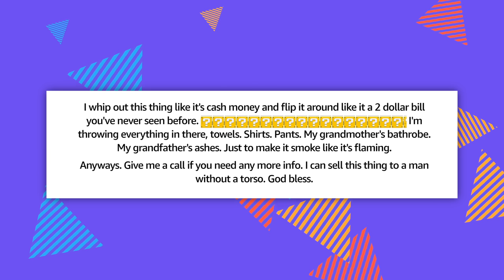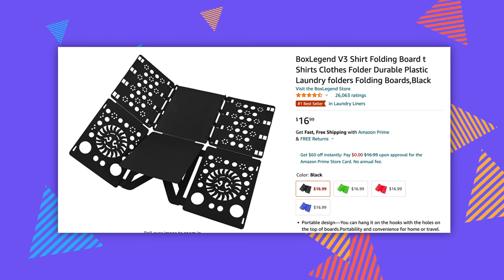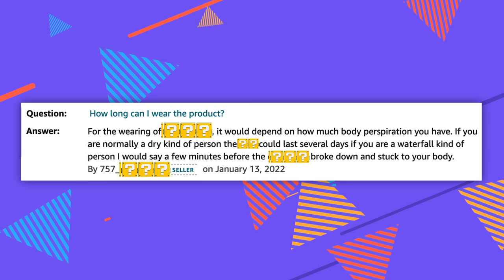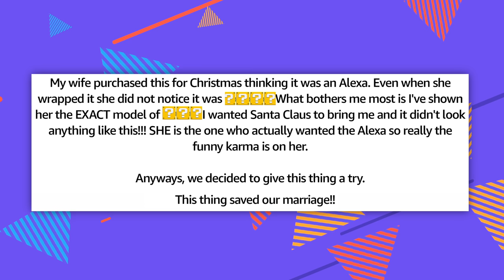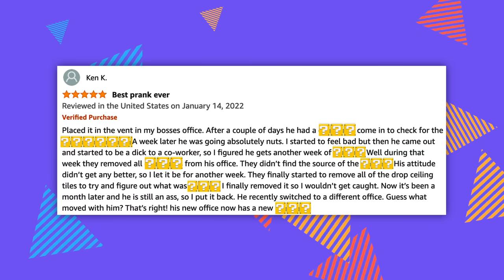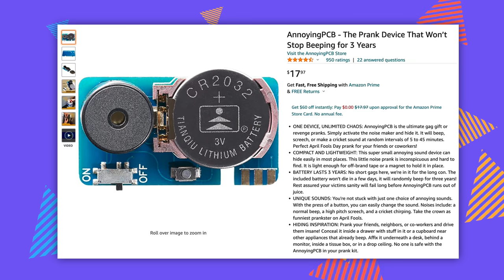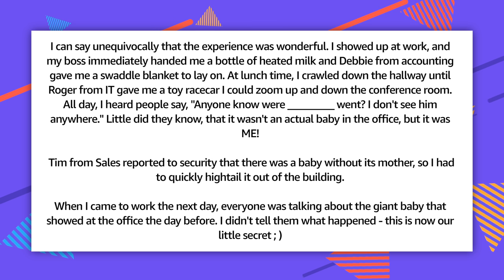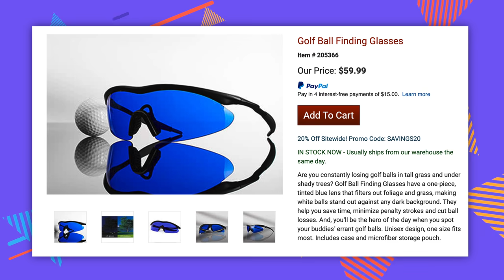Amazon needs to CHILL.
These HAVE to be fake, right?

Chapter Titles
0:00 Are we allowed to put this on YouTube??
0:08 “I whip out this thing like it’s cash money..”
1:38 “Big tree time haha…”
3:02 “If you’re a waterfall kind of person..”
4:08 Please come back Becky
5:22 “This thing saved our marriage!!”
7:20 Best Prank Ever
8:35 “Is it harvested from free-range gamers?”
9:29 “This is now our little secret ;)”
10:38 A very helpful way to find your balls
12:01 Who won?